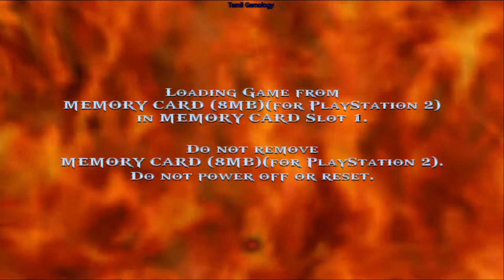God of war 1 pc PCSX2 gameplay Walkthrough part 4 1080p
tamil gamology
tamil gaming
tamil gamer
action
adventure
puzzle
hack and slash
gods story
part 4

Main story :
God of War is an action-adventure game developed by Santa Monica Studio and published by Sony Computer Entertainment. First released on March 22, 2005, for the PlayStation 2 console, it is the first installment in the series of the same name and the third chronologically.

Kratos is a warrior who serves the Greek gods of Olympus. Flashbacks reveal that he was once a successful but bloodthirsty captain in the Spartan army and led his men to several victories before being defeated by a barbarian king. Facing death, Kratos called on the God of War, Ares, whom he promised to serve if the god would spare his men and provide the power to destroy their enemies. Ares agreed and bonded the Blades of Chaos, a pair of chained blades forged in the depths of Tartarus, to his new servant. Kratos, equipped with the blades, then decapitated the barbarian king.

Kratos waged war at the behest of Ares, eventually leading an attack on a village occupied by worshipers of Athena. Unknown to Kratos, Ares had secretly transported Kratos' wife and daughter to the village; during his frenzied attack on its temple, Kratos accidentally killed them while he was under a spell cast upon him by Ares. Although Ares believed this act would free Kratos to become the perfect warrior, the horrified and saddened Spartan instead renounced his pledge of servitude to the god, and swore vengeance against him. The oracle of the destroyed village cursed Kratos by bonding the ashes of his dead family to his skin, turning it ash-white and earning him the nickname, "Ghost of Sparta". Plagued by nightmares of his horrible deed, Kratos vowed to serve the other gods in hope of ridding himself of the visions.

When the game starts, Kratos has been serving the gods for ten years. He kills the Hydra on behalf of Poseidon, but he has grown tired of his service and suffering. He summons Athena, who states that if Kratos performs one final act—the murder of Ares—he will be forgiven for killing his family. Ares is waging war on the city of Athens out of hatred and jealousy of his sister Athena, who assigns Kratos to destroy Ares because Zeus has forbidden divine intervention. Athena guides Kratos to the war-torn Athens. After a strange encounter with a gravedigger who encourages him to continue his task, Kratos battles his way to Athens's oracle, finds her, and learns that the only way to defeat Ares is with Pandora's Box, a mythical artifact that grants the power to kill a god.

Kratos enters the Desert of Lost Souls, and Athena tells him Pandora's Box is hidden in a temple chained to the back of the Titan Cronos—a punishment by Zeus for Cronos' role in the Great War. Kratos summons Cronos, climbs for three days before reaching the Temple entrance, overcomes an array of deadly traps and an army of monsters, and eventually finds the Box. But Ares, aware of his former servant's success, kills Kratos as he is leaving the Temple by hurling a large pillar into him. While harpies take the Box to Ares, Kratos falls into the Underworld. He battles his way through the fiery realm, and with help from the mysterious gravedigger, who tells him Athena is not the only god watching over him, he escapes and returns to Athens.

Kratos recovers Pandora's Box from Ares, opens it, and uses its power to become godlike. Despite Ares' best efforts to destroy Kratos physically and mentally, including stripping him of the Blades of Chaos and all magic, he survives and kills Ares with the Blade of the Gods, a giant sword that was being used as an ornamental bridge to Athens. Athens is saved, and Athena tells Kratos that although his sins are forgiven, the gods cannot erase his nightmares. Forsaken by the gods, he tries to commit suicide by casting himself into the Aegean Sea, but Athena intervenes and transports him to Mount Olympus. As a reward for his services to the gods, Athena provides Kratos with a new set of blades and the seat as the new God of War.

Series: God of War
Developer: SIE Santa Monica Studio
Platforms: PlayStation 2, PlayStation 3
Awards: VGX Award for Designer of the Year, VGX Award for Best Action Game, GAMES 100 Best New Action Game (Electronic)
Designers: David Jaffe, Cory Barlog, Todd Papy, Jo Wright, Tobin Russell, Scott Rogers